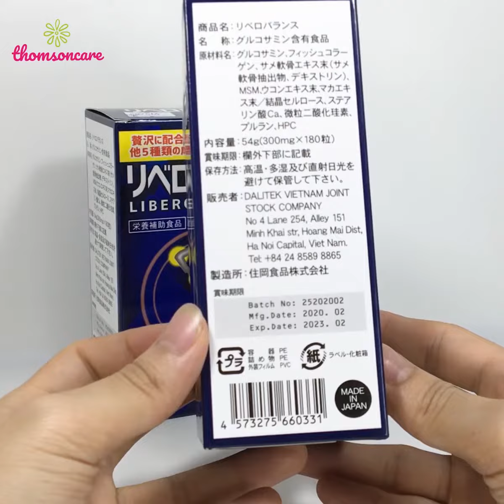Viên dưỡng khớp từ Nhật Bản Libero Balance, bổ khớp từ sụn cá mập, glucosamin & collagen tái tạo sụn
Viên dưỡng khớp từ Nhật Bản Libero Balance, bổ khớp từ sụn cá mập, glucosamin và collagen tái tạo sụn khớp
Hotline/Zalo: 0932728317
Thomsoncare xin kính chào quý khách!
🌟 Với hơn +100.000 lượt bán, +50.000 review 5 sao, Tóp 1 bán chạy nhóm ngành Sức khỏe – sắc đẹp, nhà Thomsoncare rất tự hào là bạn đồng hành Chăm sóc sức khỏe của mọi nhà
Thành phần và công dụng nổi bật của viên khớp Libero Balance
Libero balance là loại dưỡng khớp được sản xuất theo một quy trình nghiêm ngặt và hiện đại, bao gồm các thành phần tối ưu nhất giúp khớp xương luôn được khỏe mạnh, cụ thể như sau:

Glucosaamin là thành phần được cơ thể tiết ra và tham gia vào quá trình tạo sụn, nhưng theo thời gian lượng glucosamin trong cơ thể dần bị suy giảm, dẫn đến một số bệnh lí về xương khớp vì thế việc bổ sung kịp thời glucosamin cho cơ thể rất cần thiết để duy trì dưỡng chất cho khớp và thúc đẩy quá trình tái tạo sụn.

Collagen hay cụ thể là collagen type 2 là một trong những thành phần cơ bản và quan trọng nhất ở các mô sụn của khớp, nó giữ một vai trò rất quan trọng trong việc duy trì độ bền và dẻo dai của khớp giúp khớp có thể được bảo vệ an toàn và linh hoạt hơn.

Sụn cá mập như chúng ta đã đã biết là một loại dưỡng chất vô cùng quý và hiếm với vô số tác dụng mà nó mang lại. Trong đó có cung cấp một lượng chondroitin nhất định giúp khớp phục hồi nhanh và tăng cường độ dẻo dai

Methyl sulfonul methane giúp sự liên kết ở các cơ được linh hoạt hơn

Với sự kết hợp giữa tất cả các thành phần có trong viên dưỡng khớp libero balance thì đây chính là sự lựa chọn rất tuyệt vời cho những ai có nhu cầu bổ sung dưỡng chất cũng như gặp một số vấn đề về xương khớp.

CÁCH SỬ DỤNG VIÊN DƯỠNG KHỚP LIBERO BALANCE
Libero balance dược dùng cho người lớn trên 18 tuổi với liều khuyến cáo là 6 viên / ngày, chia 3 lần sau ăn